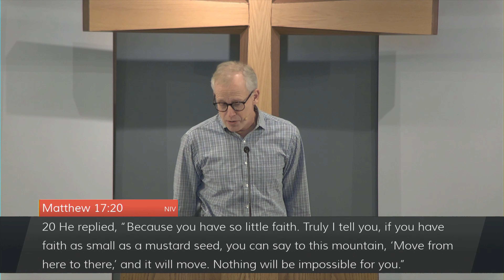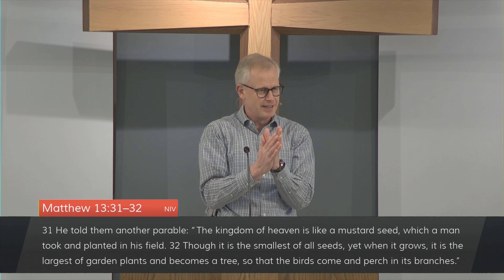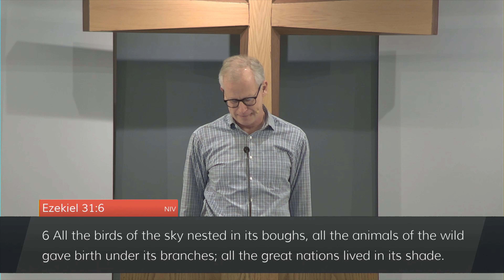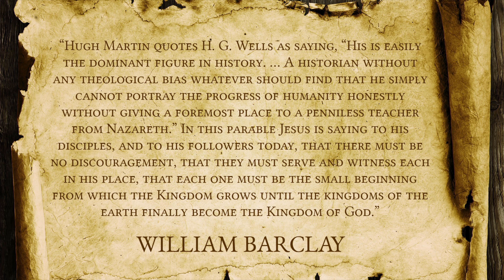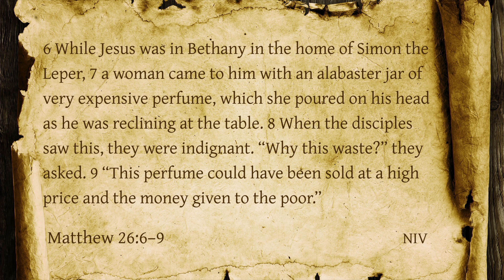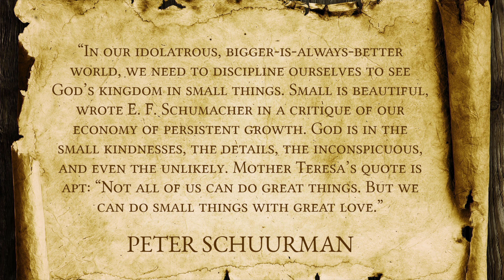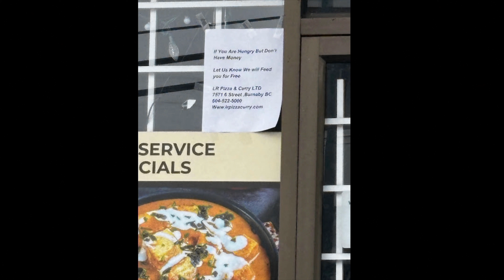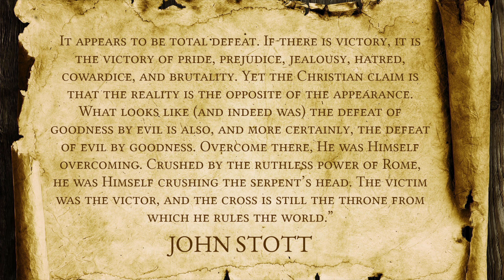In Small Deeds Lies Great Love - Mar 3, 2024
Lent Series: The Upside Down Way of Jesus
Sermon: In Small Deeds Lies Great Love: The Upside Down Way of Effectiveness
Scriptures: Matthew 13:31-32; 26:6-13